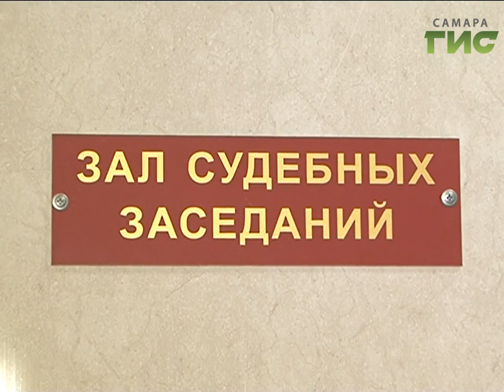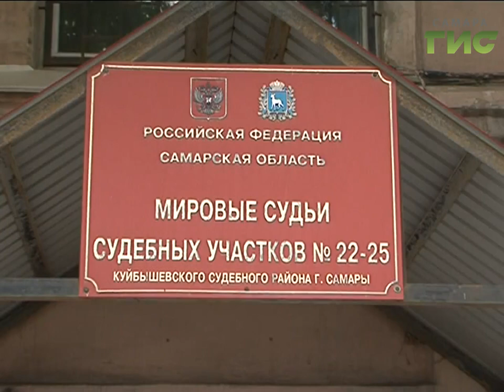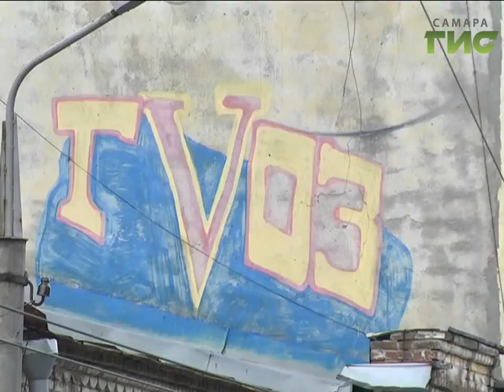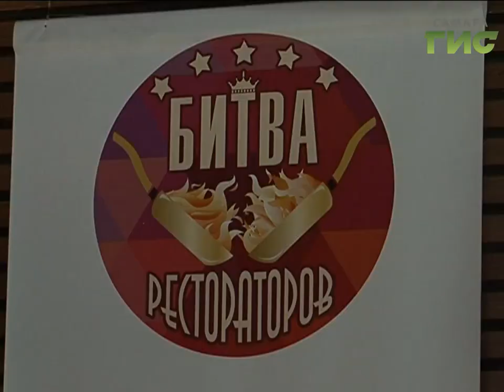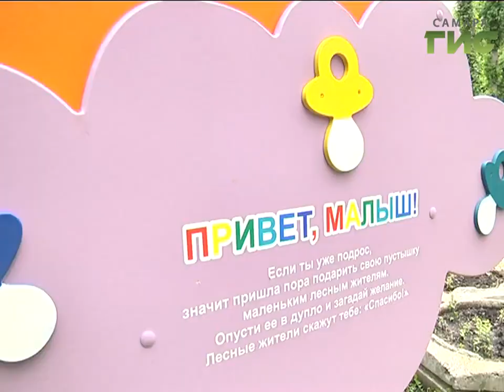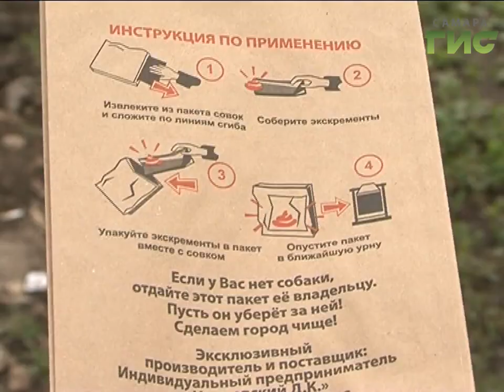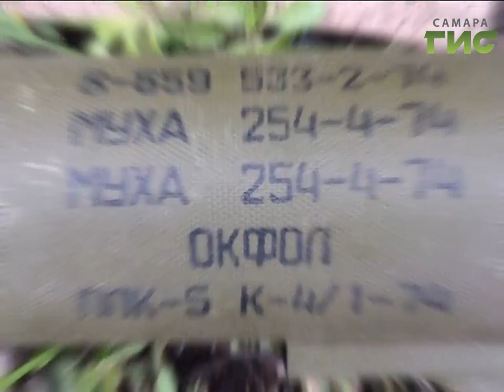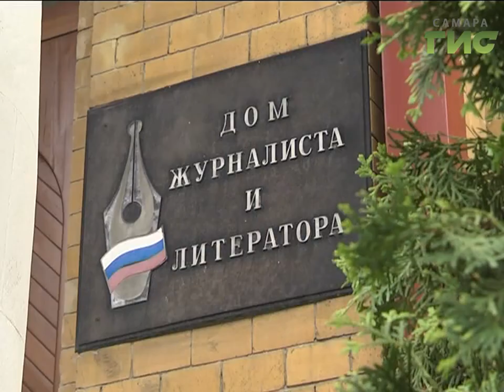«События» от 08.06.2017 (вечер)